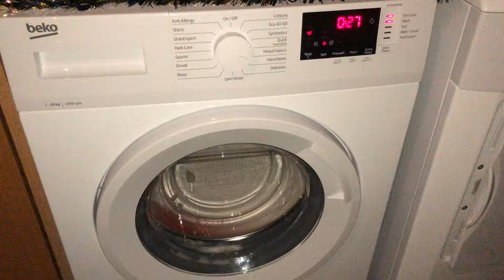Beko WTK104121W mixed fabrics 1st intermediate spin slowdown